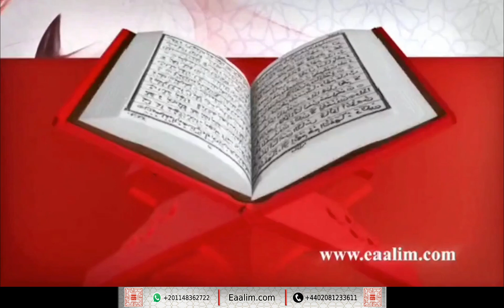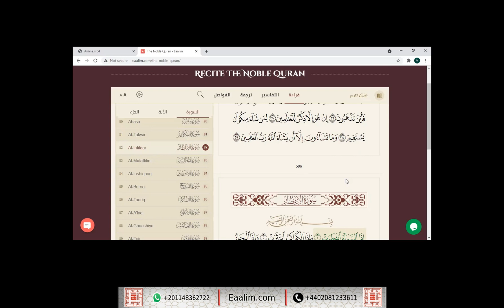Eaalim Aaminah al-Infitar